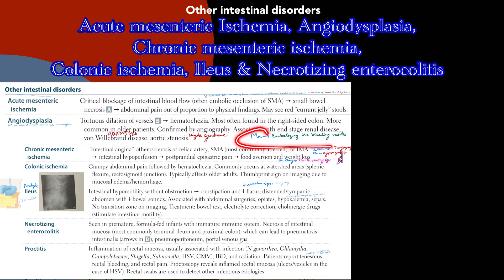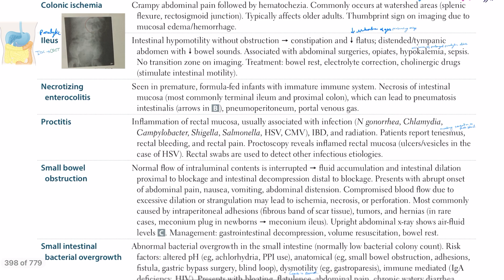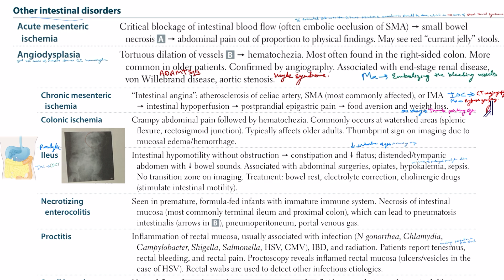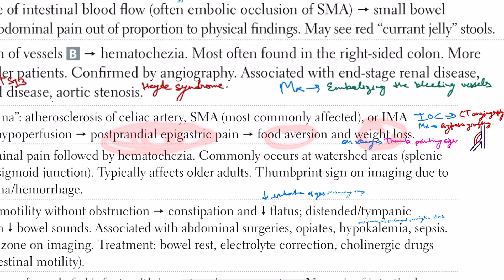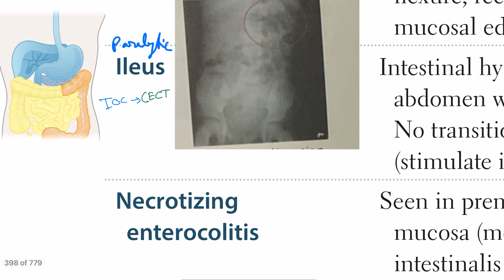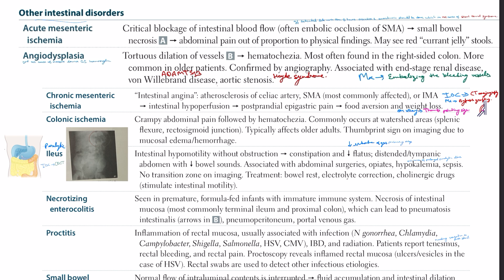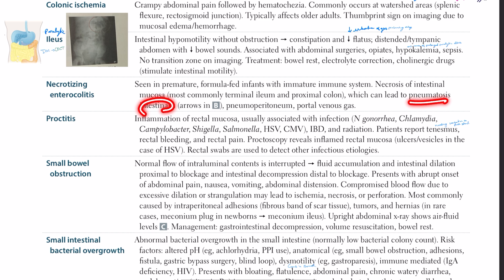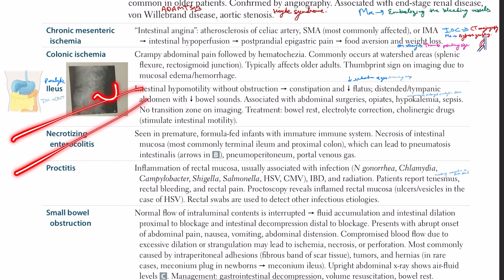Acute & chronic mesenteric ischemia, Angiodysplasia, colonic ischemia, ileus & Necrotizing enterocol